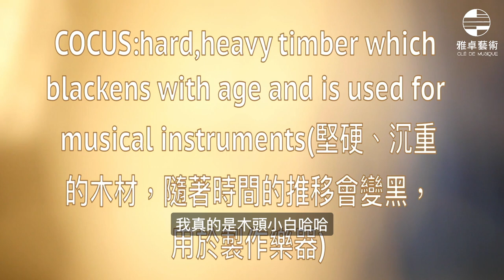古董長笛讀書會 - EP.8 長笛的材質Part2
🤣 音樂家的聞香之旅～
長笛廚藝頻道即將開播！？

🎤 主 持 人：潘宗賢
👩‍🏫 與 談 人：、游瑞玲、 蔡佳芬、許炯章。
🎵 企         劃：雅卓藝術
🎥 攝影剪輯：陳威瑞
🙏 贊助單位：台北市文化局
🔥🔥🔥持續熱播中🔥🔥🔥